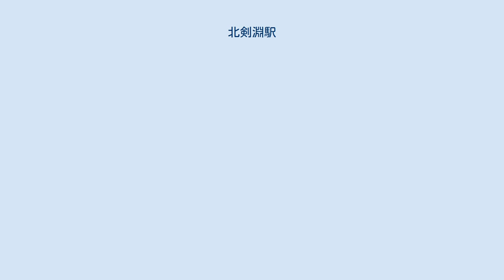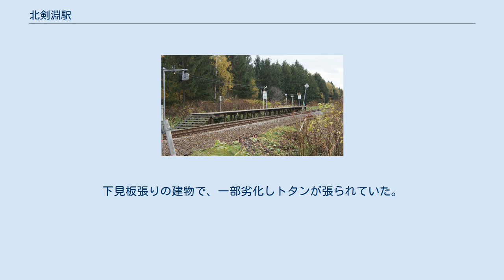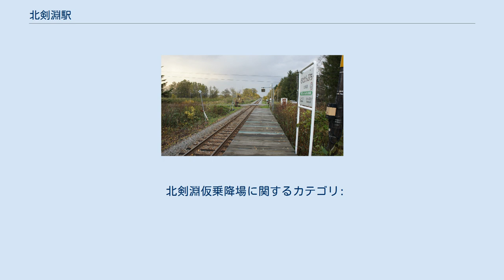北剣淵駅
北剣淵駅（きたけんぶちえき）は、北海道（上川総合振興局）上川郡剣淵町藤本町にあった北海道旅客鉄道（JR北海道）宗谷本線の駅（廃駅）である。
電報略号はキチ。
 一部の普通列車は通過し、2020年3月14日改正時点では、下り4本、上り3本のみの停車となっていた。
 1977年の北剣淵駅と周囲約900m範囲の状況。
上が名寄方面。
駅の名寄側に十二線道の踏切がある。
上端は剣淵川支流の犬牛別川。
国土交通省 国土地理院 地図・空中写真閲覧サービスの空中写真を基に作成 「剣淵」の北方に位置するために「北」を冠した。
なお、所在地の「藤本町」は1908年（明治41年）に同地で農場を開設した藤本本蔵の姓による。
ホームは線路の東側（稚内方面に向かって右手側）に存在した。
 仮乗降場に出自を持つ開業時からの無人駅で、ホーム北側の出入口から少し離れた位置に待合所を有した。
下見板張りの建物で、一部劣化しトタンが張られていた。
ホームは木製デッキ式で、稚内方にスロープを有し駅施設外に連絡していた。
トイレは無かった。
 ホームの横には鉄道防風林がある。
 いわゆる秘境駅のひとつに数えられた。
 1日の平均乗降人員は以下の通りである。
 農耕地の中に位置する。
周囲の人家は3軒のみである。
稲作地帯である。
鉄道防風林と広大な田んぼが広がる。
 北剣淵仮乗降場に関するカテゴリ: